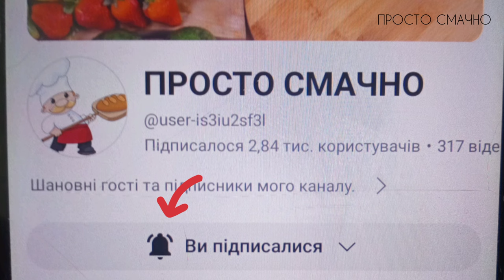ОВОЧЕВЕ РАГУ З СОСИСКАМИ//швидко і смачно!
ПОТРІБНО:
цибуля,
морква,
баклажани (можна кабачки),
капуста,
картопля,
підкопчені сосиски,
томатна паста (соус, кетчуп),
сметана,
сіль,
чорний мелений перець,
за бажанням - приправи

НАЙКРАЩОЮ ПОДЯКОЮ ВІД ВАС БУДЕ:
2. Вподобайка👍
3.Коментар